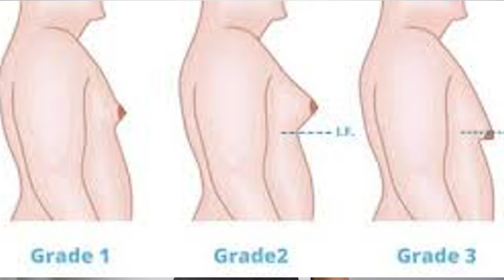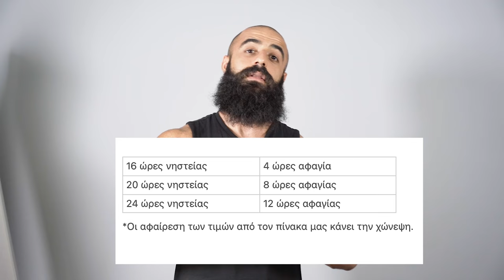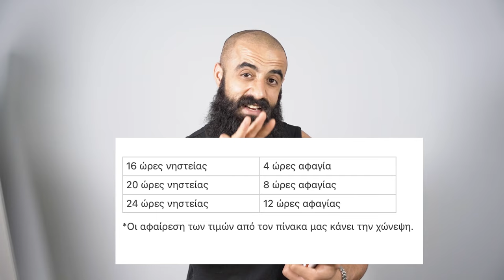Ξεφορτώσου Το Γυναικείο Στήθος Σε 3 Βήματα (Γυναικομαστία)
Η διαλειμματική νηστεία είναι μια δημοφιλής μέθοδος διατροφής που μπορεί να βοηθήσει στο χάσιμο βάρους γρήγορα και εύκολα. Πολλοί την επιλέγουν, καθώς εστιάζει όχι μόνο στο τι τρώμε αλλά και στο πότε τρώμε, προσφέροντας έτσι μια ευέλικτη προσέγγιση για τη μείωση του λίπους, ιδιαίτερα στην περιοχή της κοιλιάς. Η διαλειμματική νηστεία, σε συνδυασμό με σωστή διατροφή και άσκηση, μπορεί να επιταχύνει την απώλεια λίπους και τη διαμόρφωση του σώματος.

Όσον αφορά τη γυναικομαστία, μια κατάσταση που αφορά την αύξηση του ανδρικού στήθους, η διατροφή και η άσκηση παίζουν σημαντικό ρόλο. Με τη σωστή προσέγγιση, μπορεί κάποιος να εξαφανίσει τη γυναικομαστία μέσω της διαλειμματικής νηστείας και ειδικών ασκήσεων που βοηθούν στη μείωση του λίπους από το στήθος. Ο συνδυασμός αυτών των μεθόδων είναι ένας αποτελεσματικός και φυσικός τρόπος για να βελτιώσει κανείς την εμφάνισή του, χωρίς να απαιτείται χειρουργική επέμβαση.